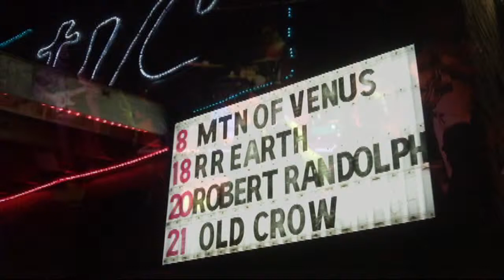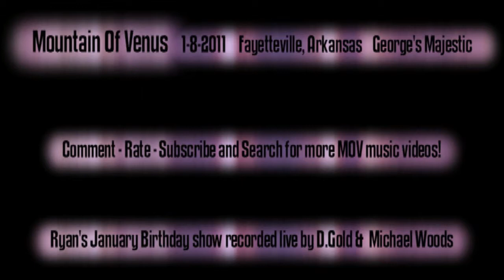SAID & DONE 2011 Mountain Of Venus live video 2 camera mix Fayetteville AR George's Majestic Lounge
Mountain Of Venus electric band live 1-8-2011 "Said And Done" 2 camera mix recorded, edited by Dgold with Michael Woods video.

Dave Gesualdo lead guitar, Amos Cochrane bass, Jody Cohen guitar, Stingray drums, Tanya Shylock lead vocals.

George's Majestic Lounge, Fayetteville, Arkansas, on Dickson Street.

Dgold recorded with Kodak zi8 + tripod + external mics.  Edited in Pinnacle Studio Ultimate software.

The show was the annual Ryan's Birthday celebration for January bday friends.

file name:

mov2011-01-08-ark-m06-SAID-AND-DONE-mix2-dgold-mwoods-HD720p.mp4